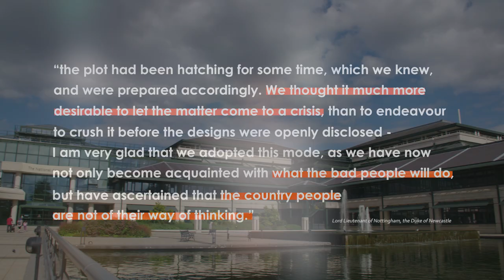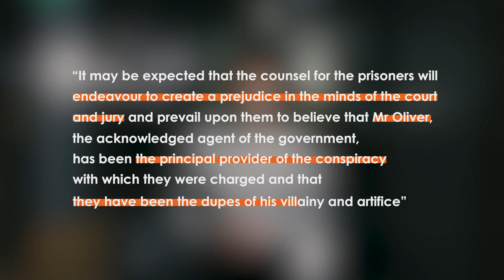What was the Pentrich Uprising? | Government Spies and Sedition in the early Nineteenth Century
In this video, Dr Claire Kennan explores the Pentrich Uprising, drawing upon archival records held at The National Archives.